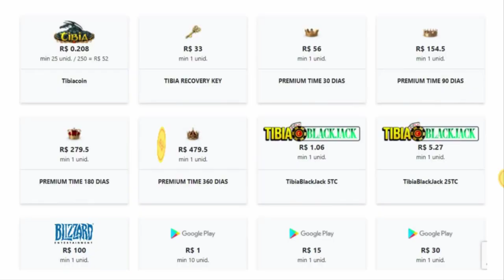FIRST BOSS THE ABOMINATION REINOBRA, DROPANDO NOVO ITEM DE MONTARIA, ADVANCED ML 134